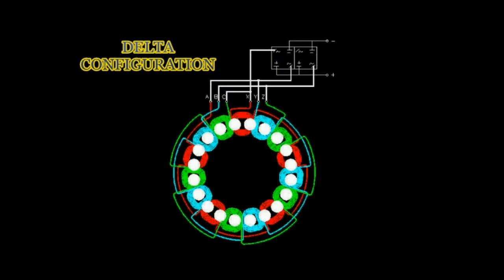AXIAL FLUX WIND TURBINE 12 COILS STATER BUILD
I'VE STARTED TO BUILD A AXIAL FLUX TURBINE STATER AND THIS TIME IT WILL BE A DIFFERENT DESIGN. THE AXIAL FLUX TURBINE IS A HOME-BREWED WIND TURBINE THAT DOSE OUT PERFORM ON AMPS AND WATTS THAN ANY SMALL PMA/PMG WIND GENERATOR OUT THERE!!! MY  AXIAL FLUX TURBINES, THAT i BUILT ARE GOING UP AND THEY WILL BE FOR SELL AS SOON AS TESTING IS DONE... REMEMBER YOU CAN PLAY WITH TOYS OR HAVE A OFF GRID AXIAL FLUX TURBINE DO THE JOB FOR YOU!!